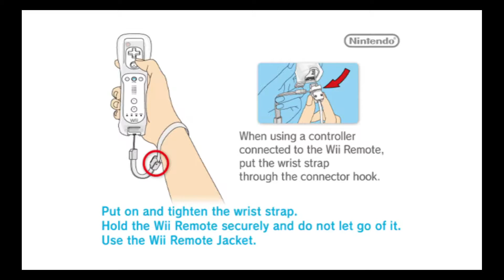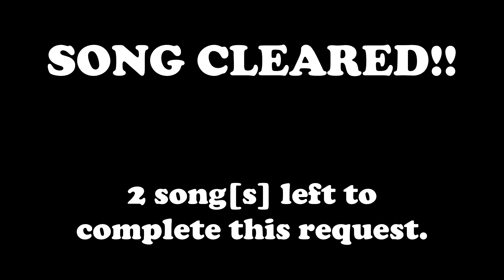DDR Hottest Party 3 - Imagined Story Mode (Challenge) [Mobile]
CHAPTER 1: A NEW DANCE TOURNAMENT
LEVEL 1: MOBILE
Stage: Bridge
1st Request: Clear 3 songs of your choice on DIFFICULT or higher with at least 60 "GREAT"!
Songs: Free Play

2nd Request: Clear the specified song on DIFFICULT or higher with at least 60 "GREAT"!
Song: Boogie Wonderland

Dance Battle: Beat the dancer on Difficult or higher with at least 60 "GREAT"!
Song: Gotta Dance
Rival: jun (HP3 Outfit 3)
Unlock: jun (HP2 & HP3 Outfit 3)

Note: - In this level, it uses the first new dance stage of Hottest Party 2.
- Quite ironic in jun's battle song because it utilizes the same song that Rena used it as a boss song in normal version.